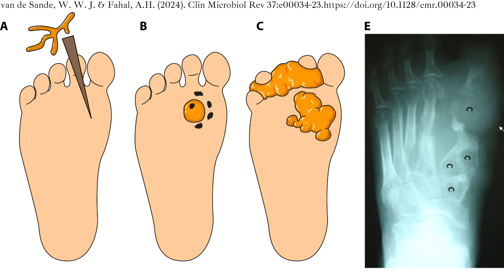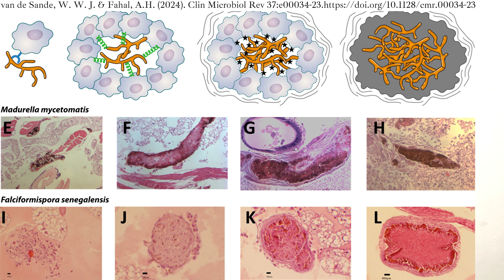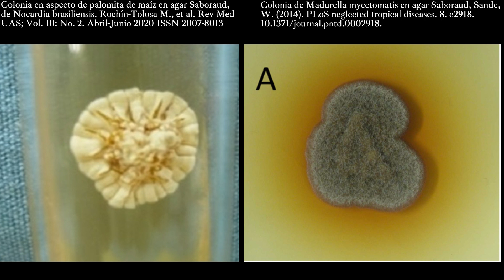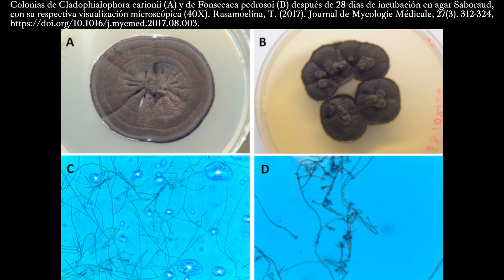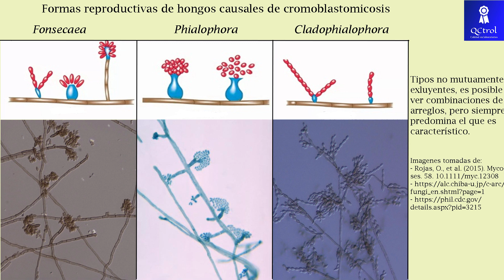Micosis SUBCUTÁNEAS: Micetoma, esporotricosis y otras.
Las micosis subcutáneas son infecciones crónicas caracterizadas por lesiones no solo en la piel, sino que en el tejido celular subcutáneo, músculos y en ocasiones, huesos. Todas son adquiridas por traumatismos ocurridos durante la ocupación (campesinos, jardineros, etc.) o después de accidentes, la mayoría de las veces en el pie.
Las presentaciones clínicas pueden ser típicas de cada enfermedad o variadas e indistinguibles entre ellas y con otras infecciones no fúngicas como la lepra, tuberculosis cutánea, etc; pudiendo llegar a deformar e incluso causar discapacidad de la extremidad afectada.
Se consideran dentro de esta clasificación al micetoma, cromoblastomicosis, esporotricosis, lobomicosis y las entomoftoromicosis, sin embargo, las dos últimas son muy raras. Todas se reportan preferentemente en regiones con climas tropicales o subtropicales, salvo la esporotricosis, la cual es la más ampliamente distribuida, pudiendo encontrarse en climas templados.
El diagnóstico de estas afecciones se apoya en el examen directo con KOH de escamas de la zona afectada, biopsia y cultivo en medios estándares para hongos, cada uno de elección dependiendo de la enfermedad sospechada.
Las referencias y fuentes consultadas para realizar el video y de donde fueron tomadas las imágenes se refieren durante el video en la parte superior.